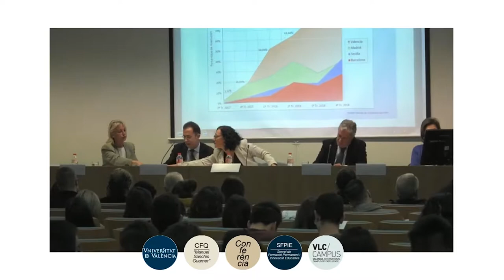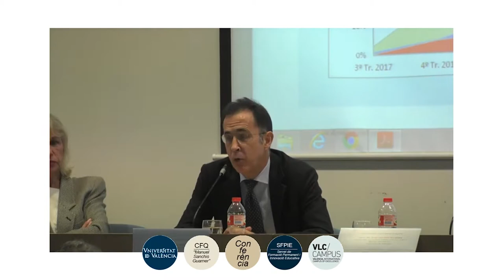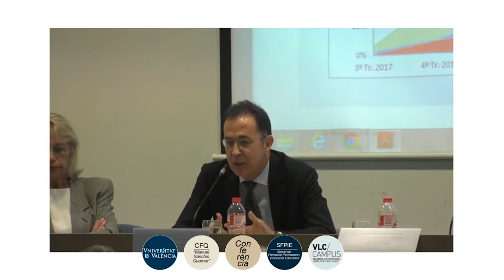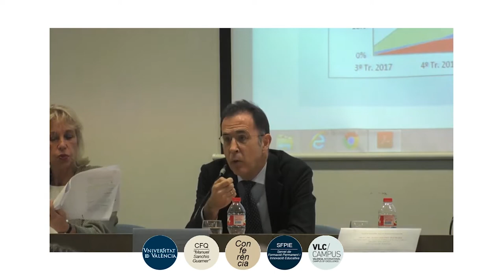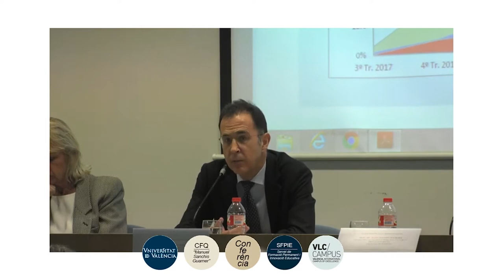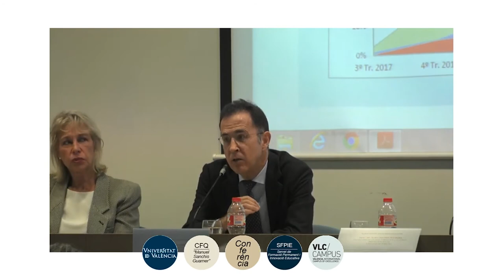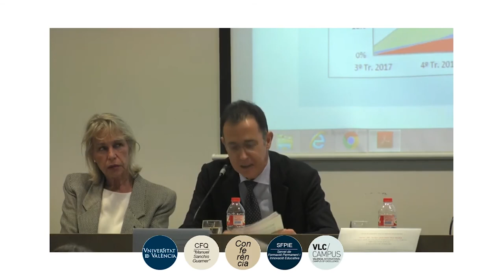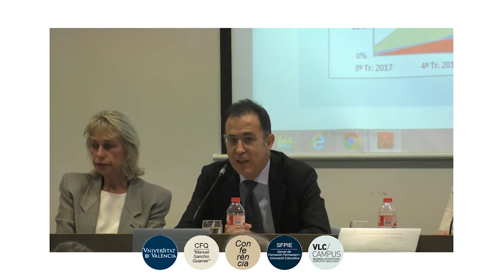Ejercicio de la acción hipotecaria en procedimiento declarativo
Segunda ponencia de la mesa redonda "El préstamo hipotecario hoy", a cargo del D. José Losada Morell Registrador de la Propiedad de Benaguacil y Director del Centro de Estudios Registrales de la Comunidad Valenciana.